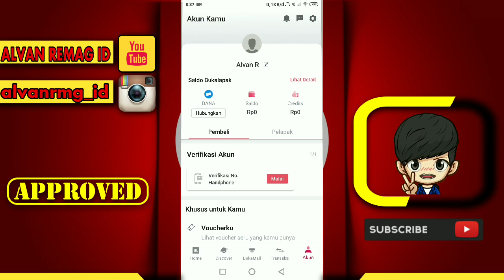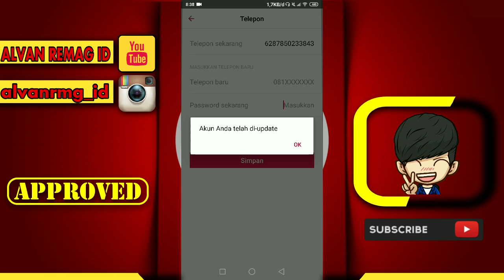CARA MENAMBAHKAN NOMOR TELEPON DI BUKALAPAK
Assalamu’alaikum Wr.WB
Dalam video tutorial ini, kita akan membahas